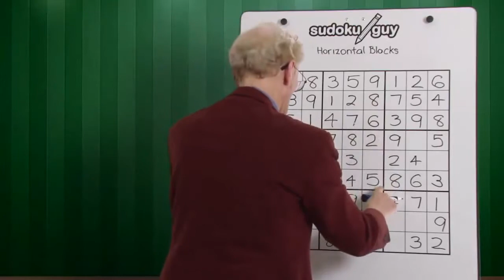খেলাগুলো বাচ্চার বুদ্ধি বাড়াবে, Child IQ Solution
আমরা  অভিবাবকরা শিশুর মেধা কিভাবে বাড়ানো যায় তা নিয়ে অনেকে চিন্তায় থাকি। কোন পথে এগোবো তা নিদ্দারণ করতে না পারায় অনেকে বাচ্চাদের ভবিষ্যৎ সম্বন্দে অসহায় বোধ করি। এই নিবেদনটি তাদের জন্য।এখানে এমন কিছু সহজ ঘরোয়া খেলা সম্বন্দে বলা হয়েছে  যা নিশ্চিতভাবে আপনার সন্তানের বুদ্ধি শানিত করবে, তবে একটু ধর্য্য  নিয়ে দেখুন।